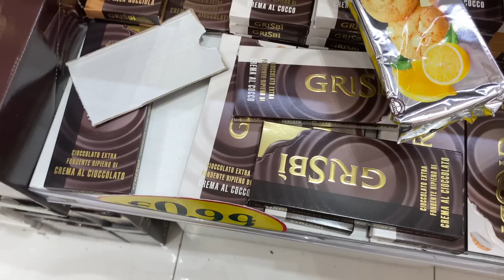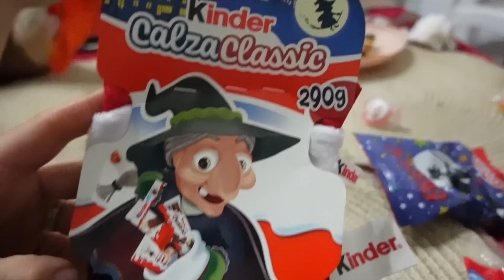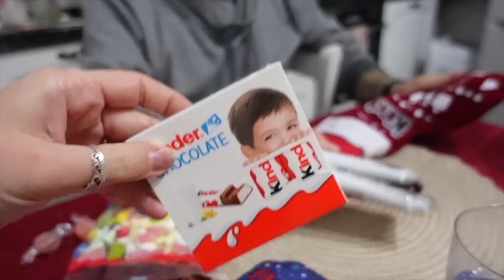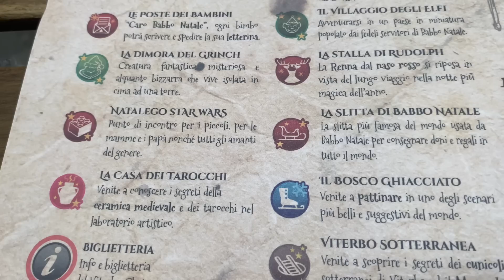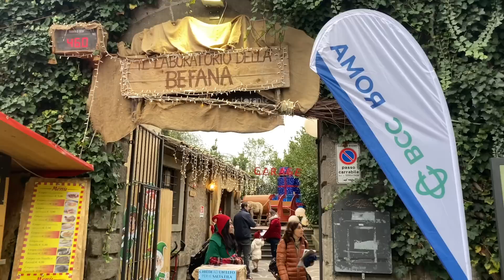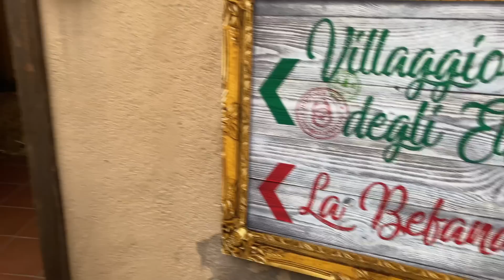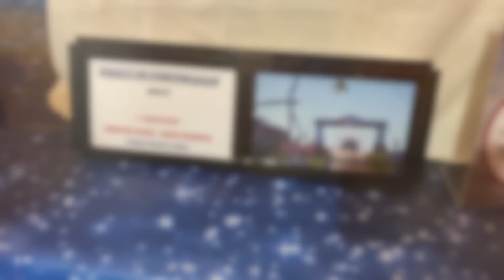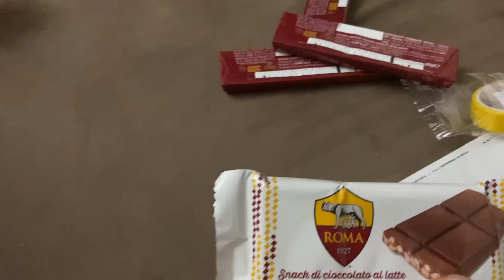DUE GIORNI SPECIALI.... ❤️ VLOG